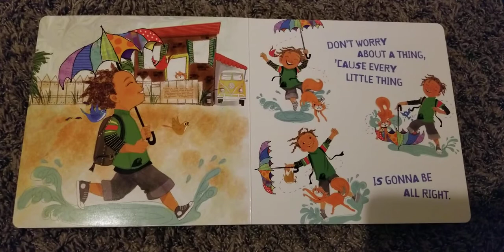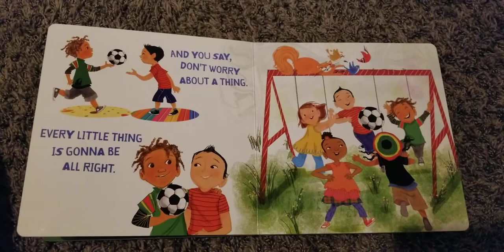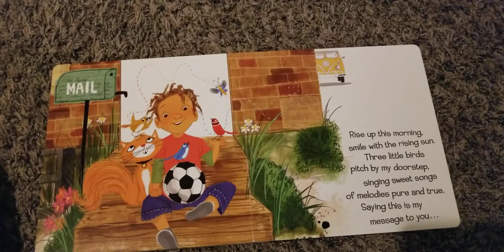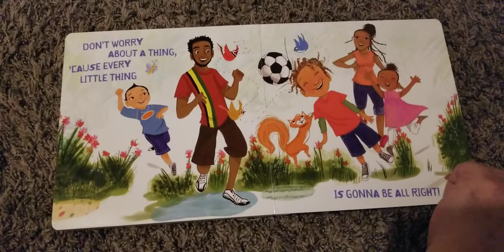Every little thing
Based on the song "three little birds" by bob Marley adapted by Cedelia Marley read/sung by the Velvet Llama